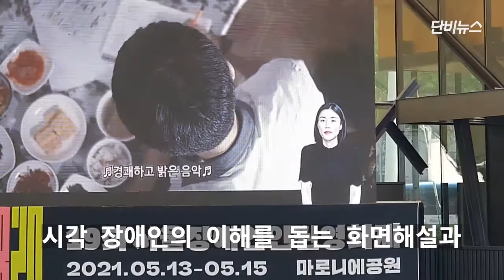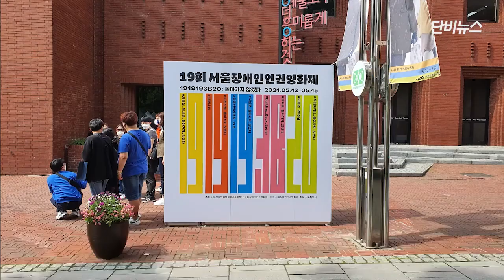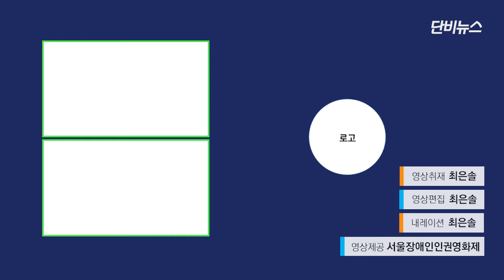[콘텐츠실험실]레드카펫 대신 휠체어가 등장한 영화제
영화제라고 해서 모두 아카데미 시상식처럼 화려한 것만 있는 건 아닙니다.

레드카펫 대신 휠체어를 위한 경사로가 있는 영화제도 있습니다.

좀 시간이 지나기는 했지만, 지난 5월 14일 서울 대학로 마로니에공원에서 열린 제19회 서울장애인인권영화제 이야기입니다.

이 영화제는 장애인이 함께 영화를 즐길 수 있는 환경을 제공합니다.

영화제 작품을 보면 시각, 청각 장애인도 영화를 볼 수 있도록 한 화면 해설과 수어 통역이 들어가 있습니다.

상영작 대부분에 장애인이 직접 출연하거나 제작에 참여해 주체적으로 발언할 기회를 얻습니다.

영화제 개막작 '길 위의 세상'과 '파리행 특급 제주도 여행기'는 장애인 이동권 문제를 당사자 시점에서 느낄 수 있도록 합니다.

영화 상영 외에 볼거리도 있습니다. 감독과의 대화, 장애인과 활동가가 함께 꾸민 영화제 포토 부스, 활동가 이야기도 영상에 담았습니다.

영상제공 서울장애인인권영화제
취재 최은솔
편집 최은솔
내레이션 최은솔